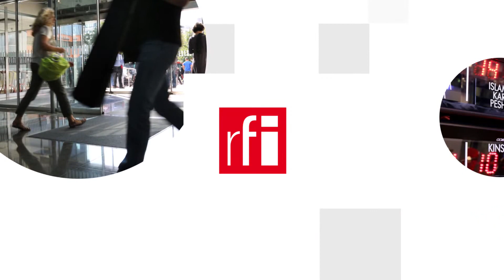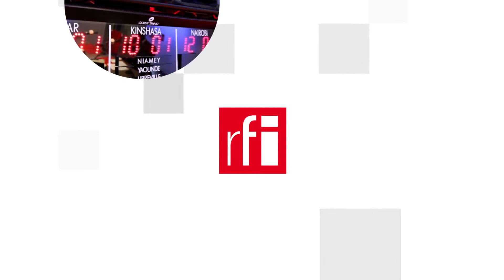Vắng cổ động viên trên sân, thương hiệu bóng đá sẽ giảm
Trận đại dịch Covid-19 kéo dài gần năm nay đã làm thay đổi toàn bộ hoạt động, sức sống và diện mạo thể thao trên thế giới, trong đó bóng đá là môn thể thao nằm trong vùng ảnh hưởng nặng nề hơn cả. Các trận đấu kín trong các sân vận động không khán giả đang trở nên phổ biến.